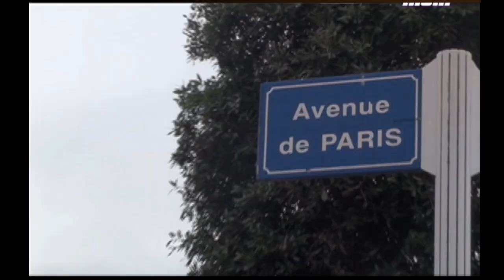parisiens de loin (fond vert)